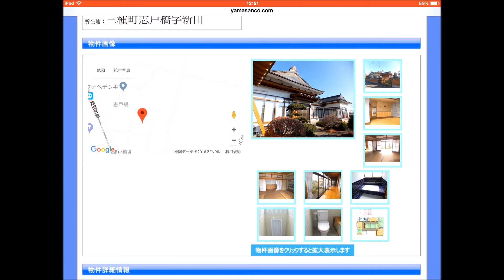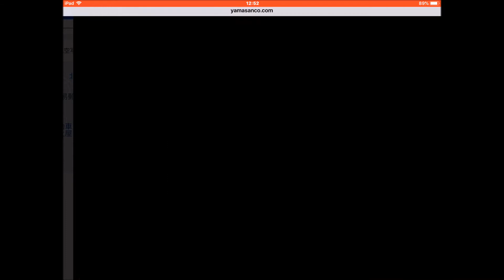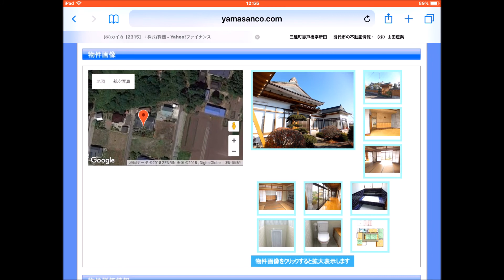移住はいかが？ 豪邸、駅前、700万円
奥羽本線のすぐ駅前。
210坪の土地、65坪の豪邸